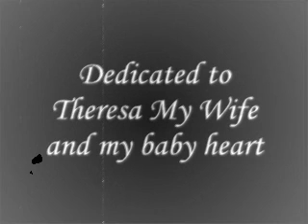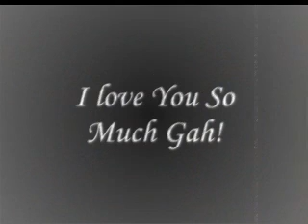beauty and madness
gah para simo ni kag para kay heart and kyle //  , wala lng edit ko lng wala ko ubrahun last December 2, 2005 - (From Final Fantasy VII Clips, Music by Fra Lippo Lippi Band from their album : Light and Shades  :)  iDol